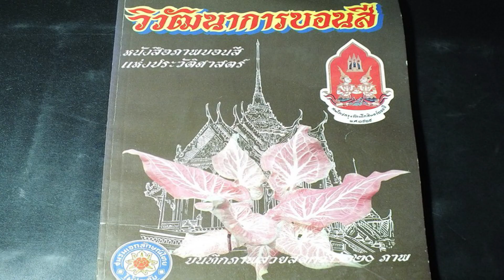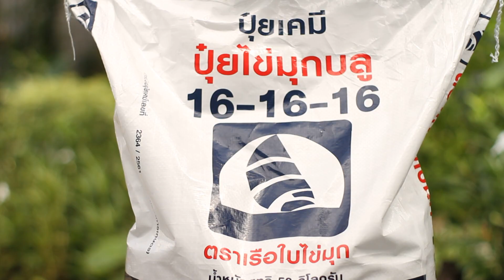เกษตร 5.0 x ปุ๋ยเรือใบไข่มุก ตอนที่ 95 บอนสีราชินีไม้ใบ